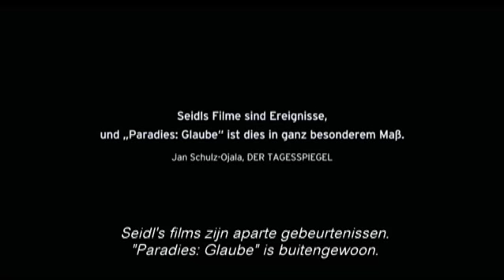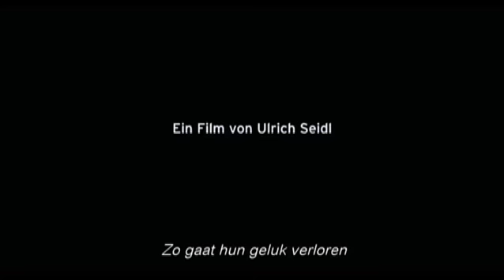Paradies: Glaube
In Paradies: Glaube, deel twee van de door EYE uitgebrachte trilogie, zien we de zus van Teresa uit Paradies: Liebe terug. Terwijl Teresa het geluk in de Keniase seksindustrie hoopte te vinden, zoekt haar zus Anna Maria (Maria Hofstätter, Hundstage, Import/Export) het paradijs bij Jezus. In haar vakantie zeult deze geloofsfanaticus met Mariabeelden langs de deuren. Als haar echtgenoot, een verlamde moslim, na jaren van afwezigheid uit Egypte terugkeert, ontspint zich een huiselijke oorlog rond het huwelijk en het geloof. Paradies: Glaube is weer een onmiskenbare Seidl, met niet-professionele acteurs, geïmproviseerde dialogen, statische shots en een masturbatiescène met crucifix. Paradies: Glaube won de Special Jury Prize tijdens filmfestival van Venetië.